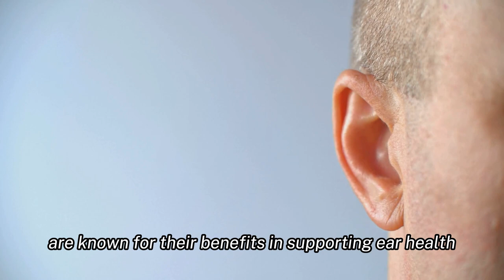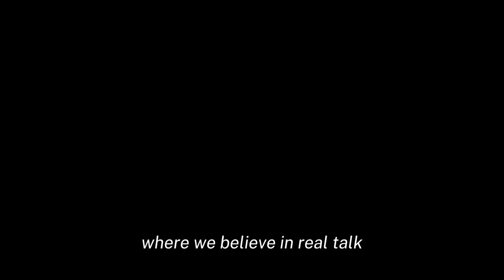Cortexi Reviews - Side Effects, Ingredients, Buy Original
In our latest video, we explore Cortexi, a natural supplement designed to support your hearing and cognitive health. Discover how this unique blend of ingredients could be the ally you need in your quest for better auditory and mental clarity. We discuss the potential benefits, the importance of patience, and the security of a money-back guarantee. Dive into our balanced review and decide if Cortexi is the next step in your health journey.